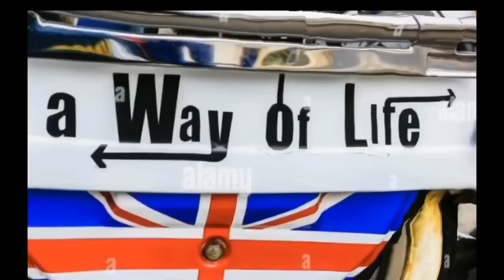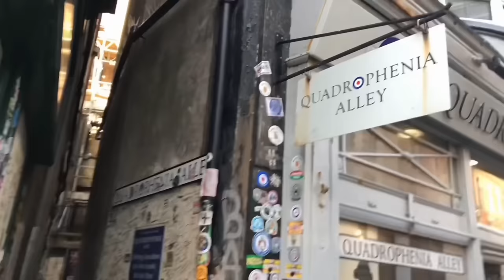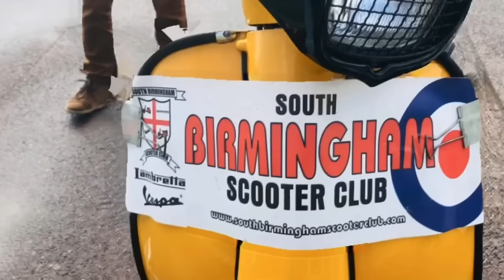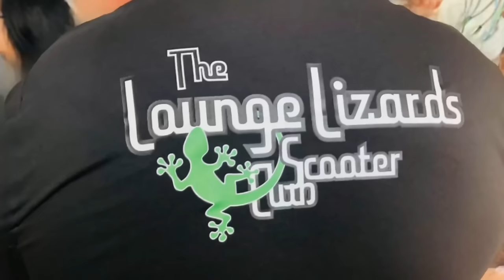Brighton Mod Weekender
Brighton mod weekender 2023, Mods , skinheads , ska , 2-tone , rude boys, punks , sub culture, northern soul , Scooterists , ride outs ,